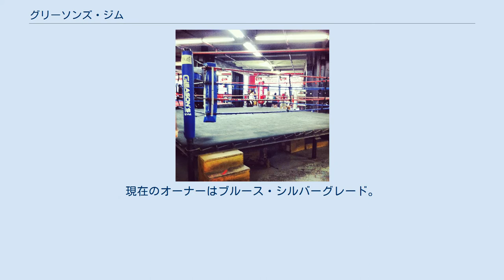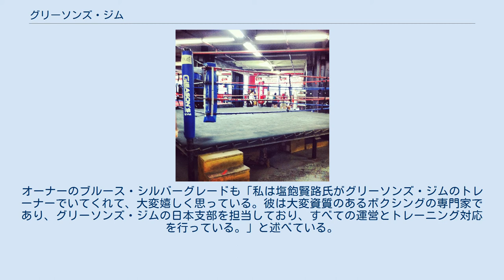グリーソンズ・ジム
モハメド・アリ
ジム内部 グリーソンズ・ジム（Gleason's Gym）は、アメリカ合衆国・ニューヨークブルックリンに所在するボクシングジムである。
 1937年にボビー・グリーソンがブロンクスで設立。
当時よりオリンピック選手の多くがこのジムを拠点として活動していた。
その後、マンハッタンを経て、現在のブルックリンに移った。
現在のオーナーはブルース・シルバーグレード。
 このジムからはモハメド・アリ、ロベルト・デュラン、マイク・タイソンら多数の名世界王者を生み出し、米国における名門ジムとしてその名を馳せている。
また、国外の多くのボクサーが合宿などで使用している。
 一時柳直大がトレーナーを務めていた。
 2009年から塩飽賢路がグリーソンズ・ジム公認トレーナーとして契約している。
スポーツ業界としては、稀な逆輸入トレーナーとして、在日米軍基地などで指導している。
オーナーのブルース・シルバーグレードも「私は塩飽賢路氏がグリーソンズ・ジムのトレーナーでいてくれて、大変嬉しく思っている。彼は大変資質のあるボクシングの専門家であり、グリーソンズ・ジムの日本支部を担当しており、すべての運営とトレーニング対応を行っている。」と述べている。